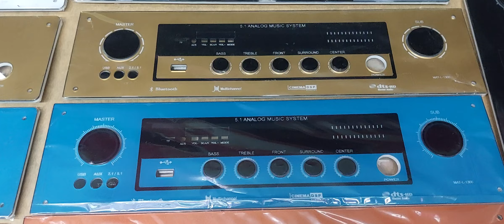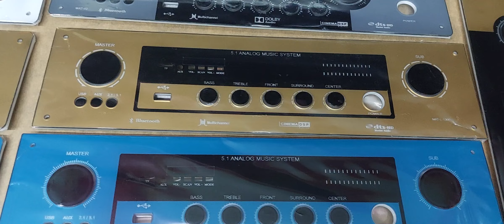10 July 2024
5.1 Amplifier colour full lighting panel full knob Martin Audios 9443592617